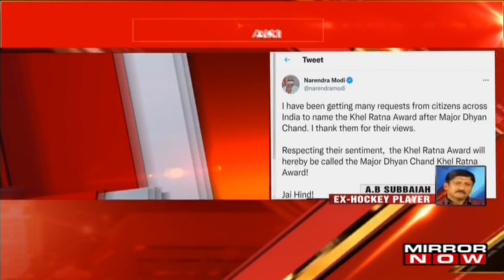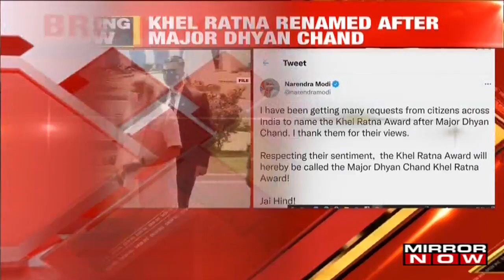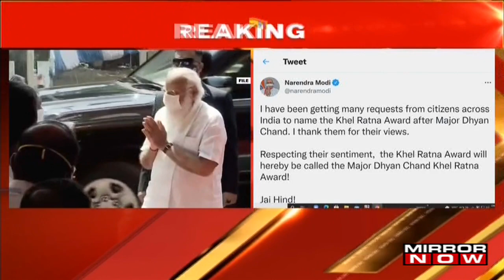Khel Ratna award now renamed after hockey legend Dhyan chand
Prime Minister Narendra Modi stated today that the Khel Ratna award will be named after Major Dhyan Chand. The Major Dhyan Chand Khel Ratna Award, which was originally named after former Prime Minister Rajiv Gandhi, will now be named in honor of one of the greatest hockey players of all time. Following the men's hockey team's bronze medal success at the Olympics, Prime Minister Narendra Modi stated he has received several requests from citizens across India to name the Khel Ratna Award after Major Dhyan Chand. Major Dhyan Chand, who was recognized for his incredible goal-scoring skills, was instrumental in India's three consecutive gold medal victories at the Olympics in 1928, 1932, and 1936. In India, his birthday, August 29, is celebrated as National Sports Day